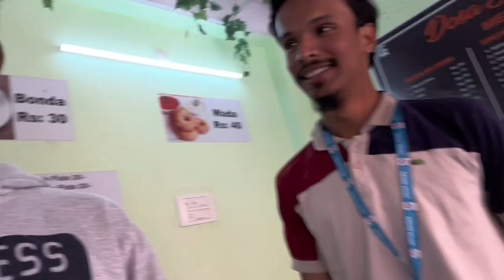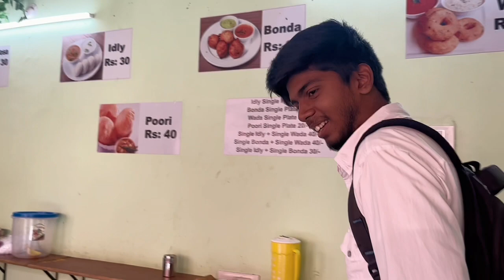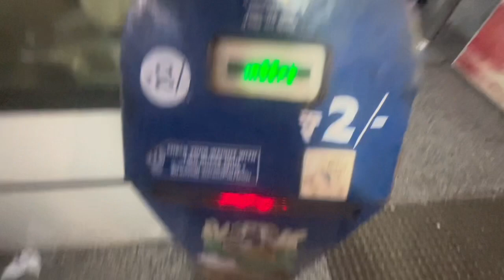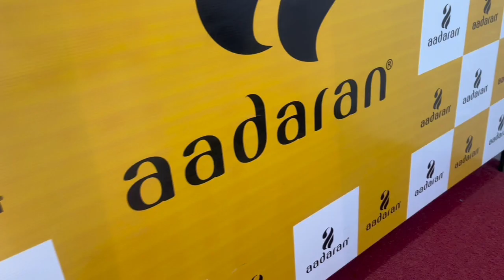LULU MAIN HORAHA HAI CHRISTMAS CELEBRATION ￼|| CRAZY RDX